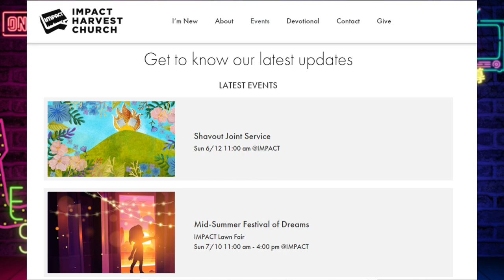左派推行 : "自由世界秩序" 成立方法 | 迷你快報